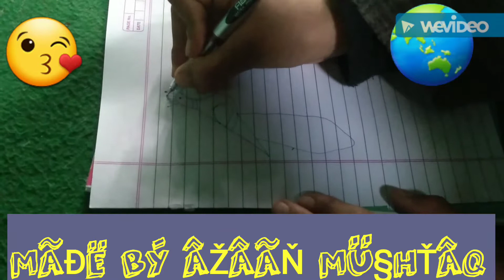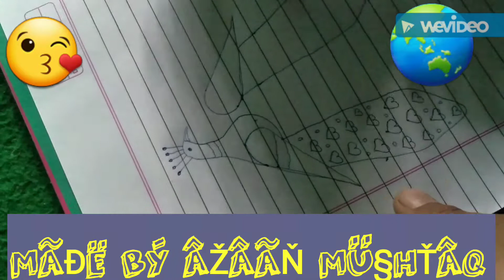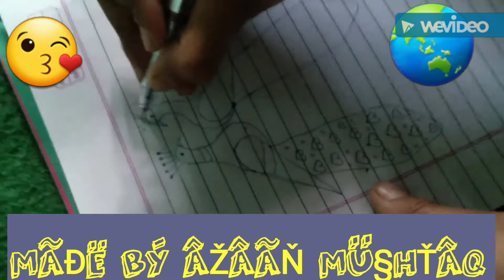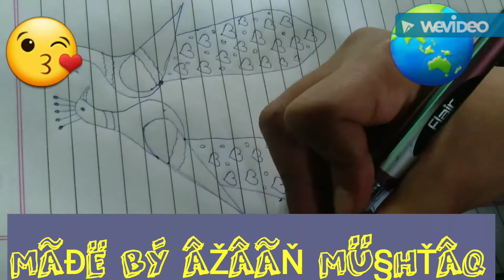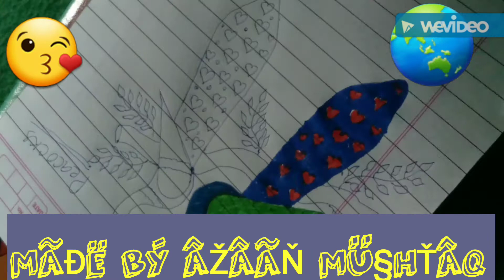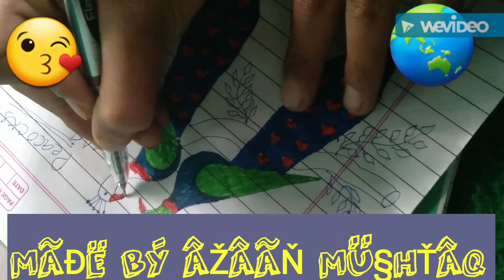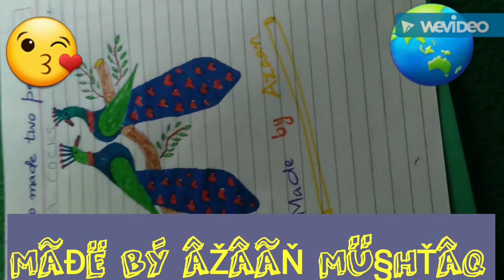Best painting of Azaan Mushtaq